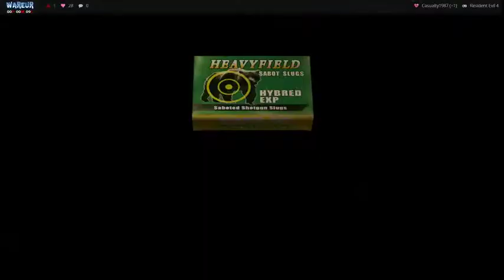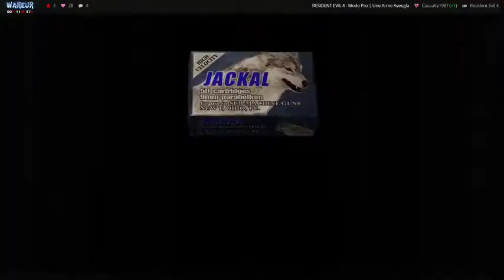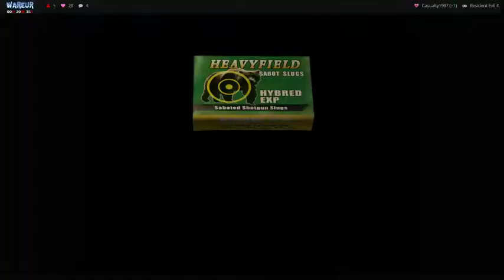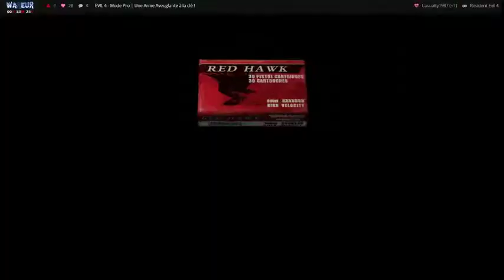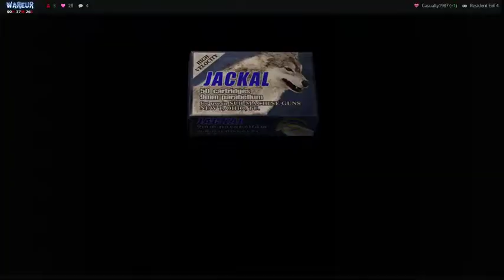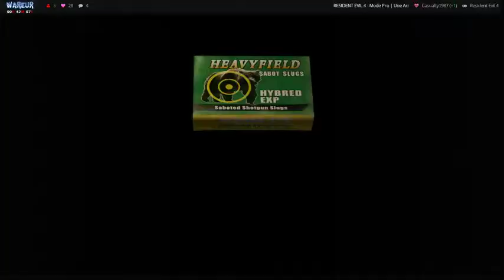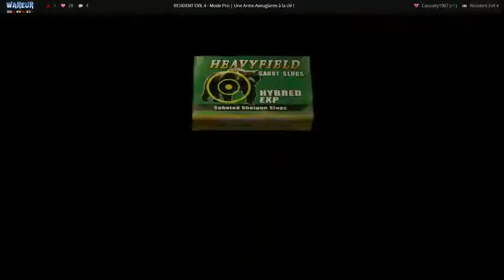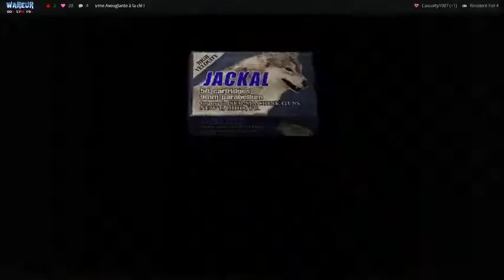RESIDENT EVIL 4 - Mode Pro | Let's Go LIVE (7) | Une Arme Aveuglante à la clé !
C'est reparti pour RESIDENT EVIL 4 .
Mode de difficulté le plus haut, et ainsi débloquer le P.R.L. 412
Ceci n'est pas un SpeedRun. C'est pour débloquer ainsi le dernier Succés de celui-ci avec la version HD Edition, que j'utilise sur PC.